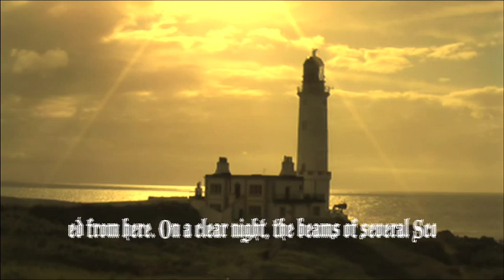CORSEWALL LIGHTHOUSE - SCOTLAND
RAFAEL ALENCAR TAKES YOU TO THE RHINNS OF GALLOWAY , SOUTHWEST SCOTLAND TO VISIT THE CAIRNRYAN LIGHTHOUSE.

camera: Douglas DeChillo